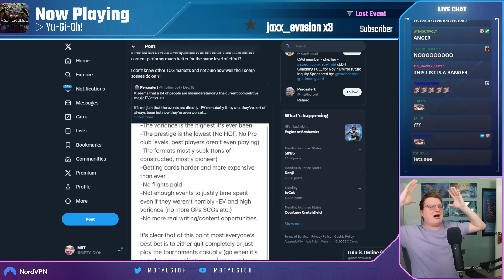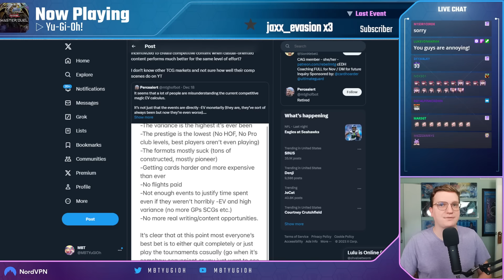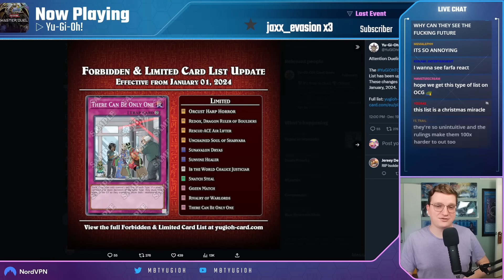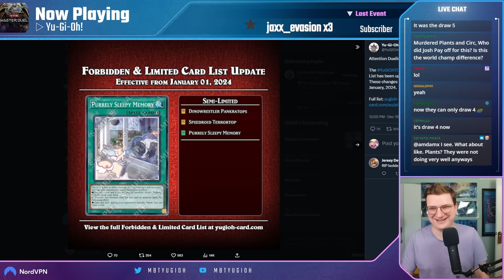WHY IS THERE A BANLIST? WHY CIRCULAR? WHY IS SNATCH STEAL BACK? WHYYYYY??? [Live Banlist Reaction]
HUH